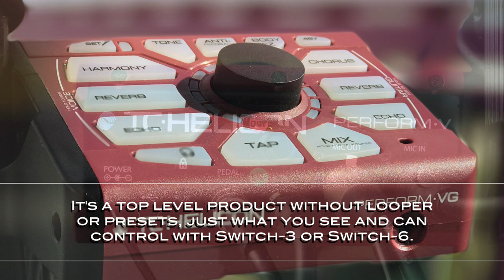TC Helicon Perform VG review or test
So honored!
TC Helicon sent me a pre-production unit and asked me to review it.
This is really nice for people who don't use looper or a bunch of guitar fx, but would like to be able to use different harmony styles!